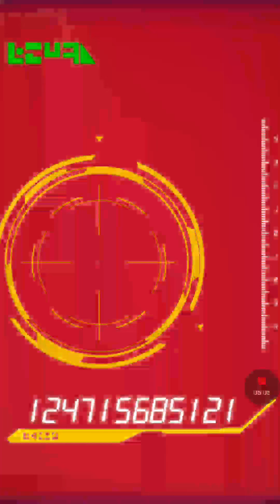Dokkan Battle ssj2 summoning video!!